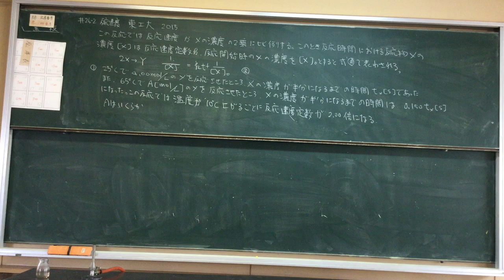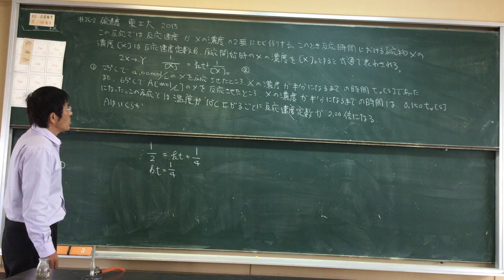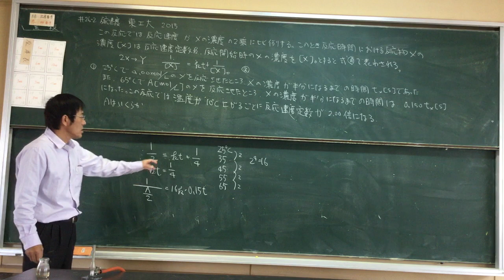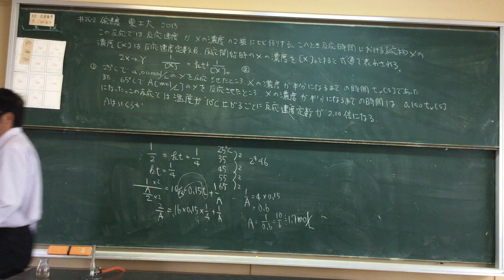#26-2 反応速度 東工大 2015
Reaction rate in Japanese
Lessons by Japanese high school teacher
 Naokazu Yoshikawa